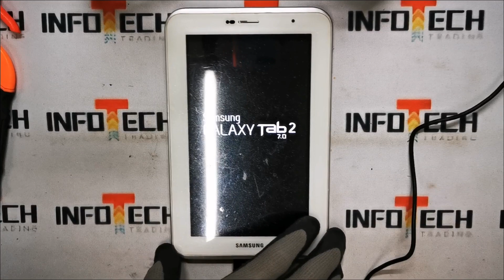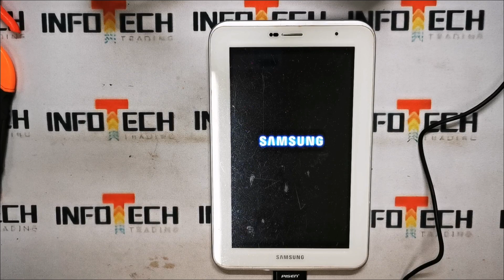How to fix Samsung Galaxy Tab 2 Battery Problem / Tutorial cara tukar bateri Samsung Galaxy Tab 2